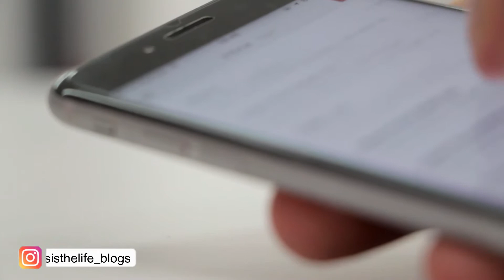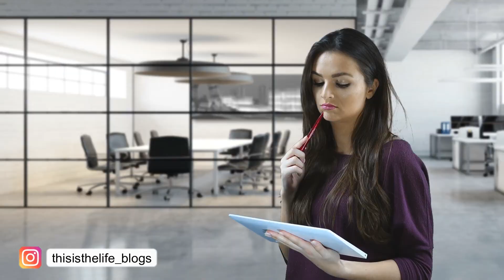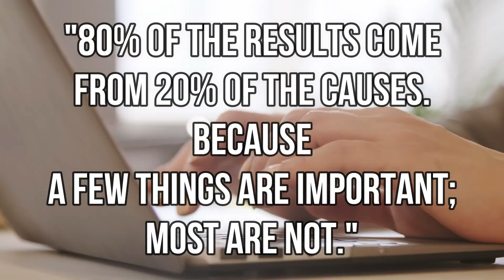80/20 Rule. | ऐसा rule आपके important काम को समझने और उसमे अच्छे results लाने में आपकी मदद करेगा।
In this video blog about how 80/20 rule is applied in your work, it is the same percentage when all your activities take the same time. . It is also believed in business that 20% of your say and 80% are! For this, the complete information is given in this video blog, which you will be able to know about this 80/20 rule by watching it completely.